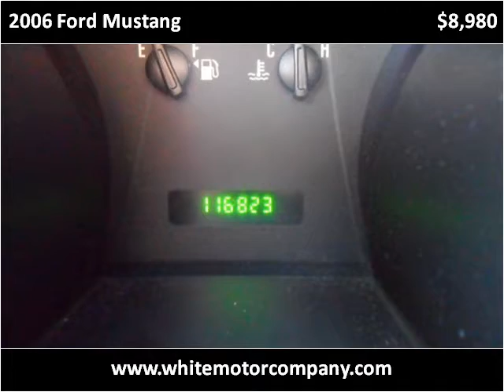2006 Ford Mustang Used Cars Springfield MO